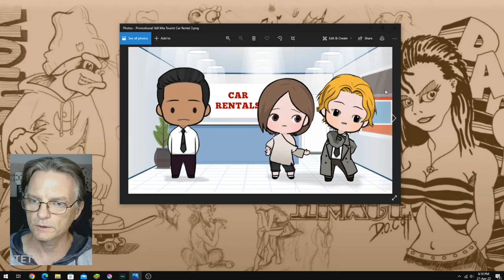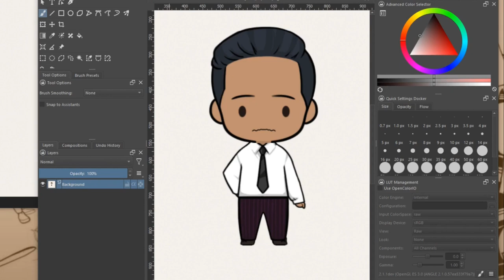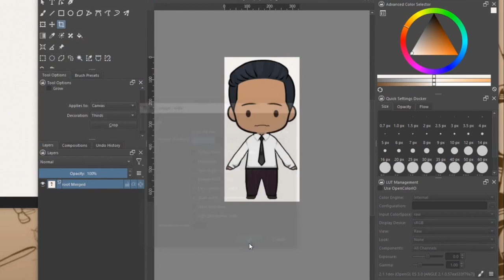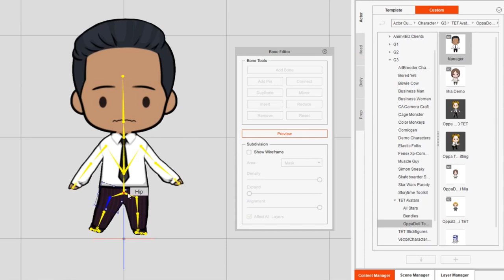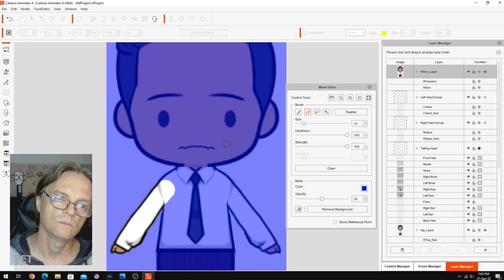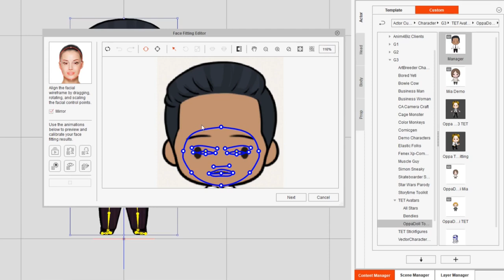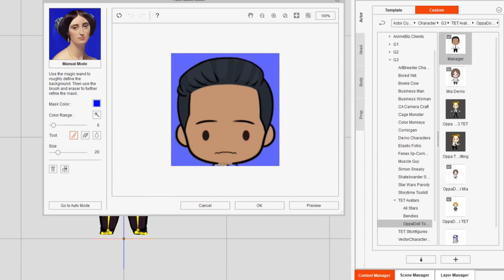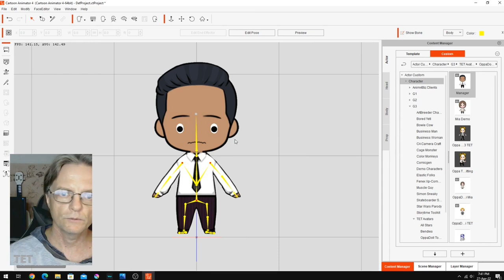Rigging a Character in Reallusion Cartoon Animator Using One Oppa Doll Sprite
Rigging a Character in Reallusion Cartoon Animator Using One Oppa Doll Sprite behind the scenes video on my latest animation. This isn't intended to be a tutorial but you should be able to follow along with what I'm doing and learn my technique for rigging a character in Cartoon Animator Using only a single character sprite image. Behind the scenes on my latest animated short.

The Fastest Way to Rig a Character in Cartoon Animator Tutorial

Online Stores
Reallusion Marketplace: